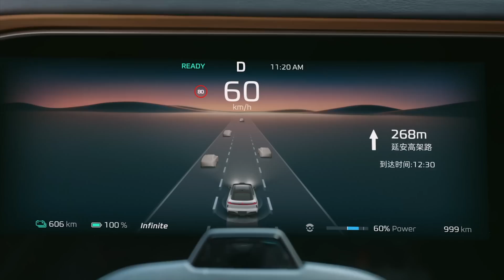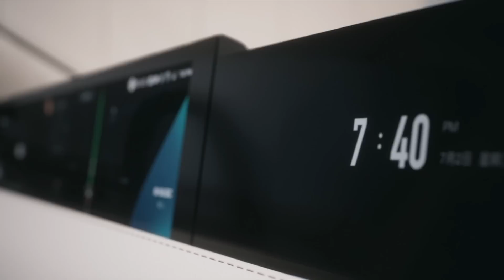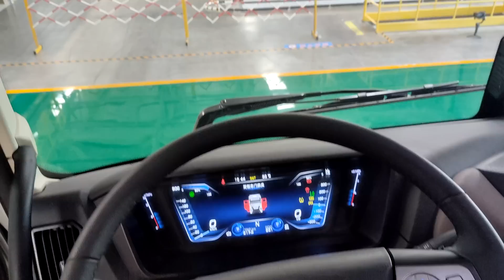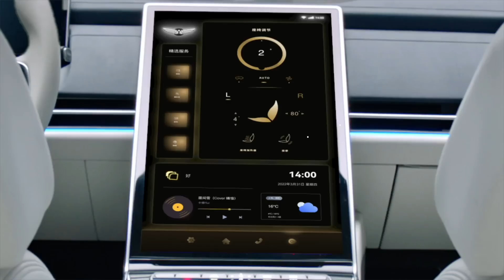This is how Electric Vehicles are MADE IN CHINA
The automobile industry in China has been the largest in the world measured by automobile unit production since 2008. Since 2009, annual production of cars in China accounted for more than 32% of worldwide vehicle production, exceeding both that of the European Union and that of the United States and Japan combined.
Today I am visiting Dayun Auto’s headquarters in Yuncheng, Shanxi Province. It is a private enterprise integrating automobile R&D, production, sales and service. Dayun has a full range of automobile production qualifications, This base produces heavy trucks and new energy vehicles.